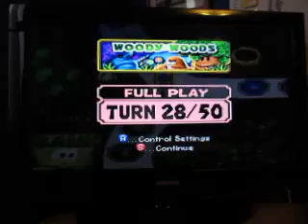Birthday Special For BlueHedgehogMan17: Part 5